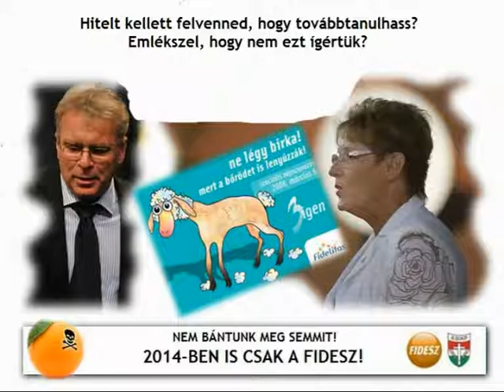15 ok amiért ne szavazz a fideszre